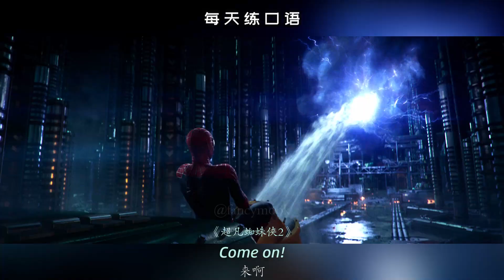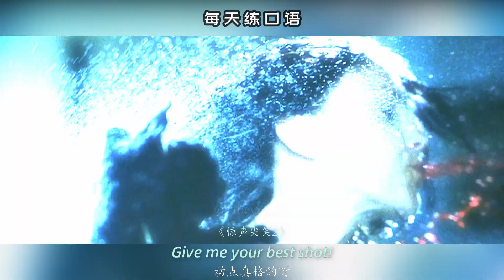【A255】看电影学英语口语~Is that all you got（竖版+文本+下载：公众号费纸墨客）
看电影学英语口语~Is that all you got. 跟着美剧电影学英语，每天一句日常生活用语，一起学习一起进步！